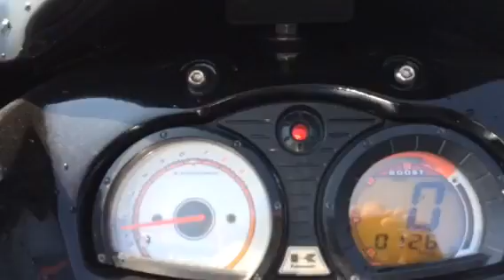Kawasaki ULTRA260X 2009 最終テスト